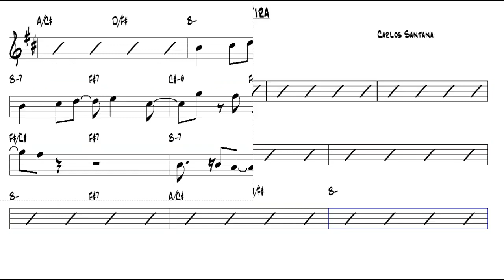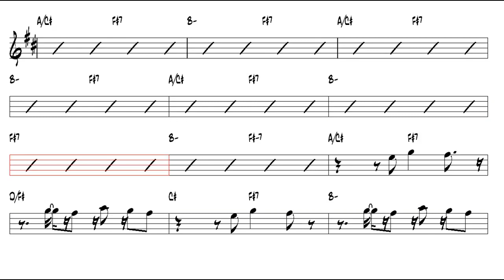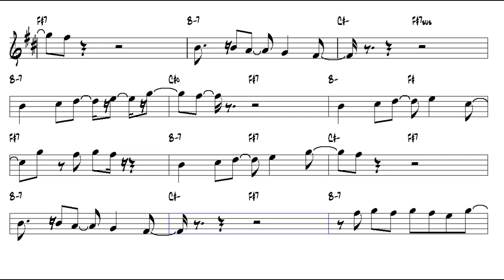Guajira Carlos Santana Bb Trumpet or Tenor Sax Play Along